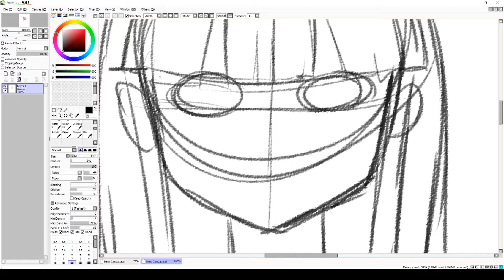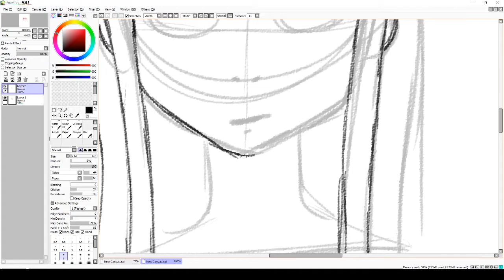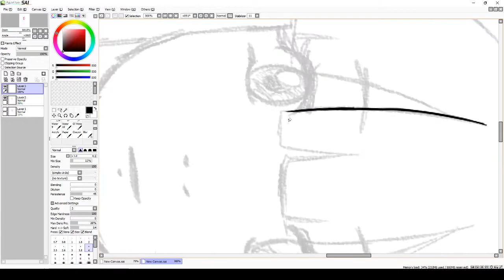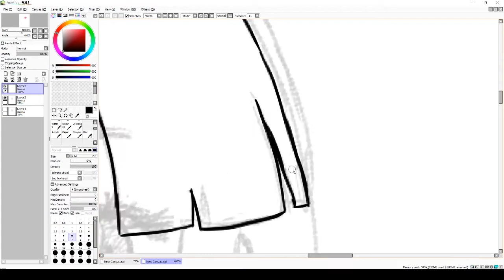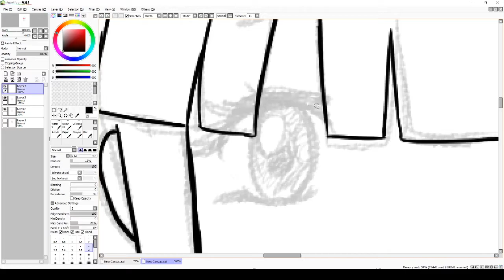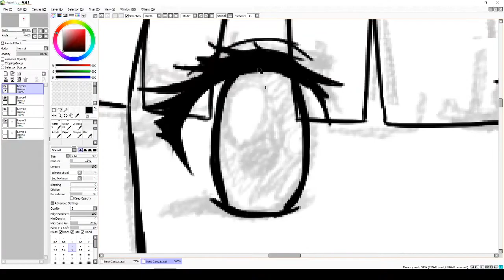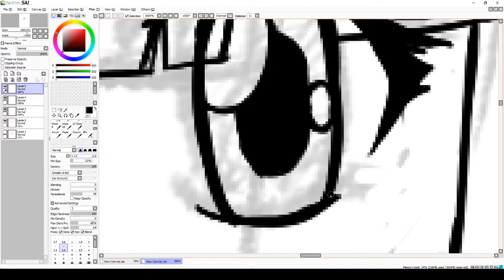How i draw (x3 Speed)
Right now i don't know what to do with the channel. so ill upload what i want for the meantime.

SONG:

aekasora - nindō
Nomedbeats - Naruto Blue Bird Hip Hop Remix